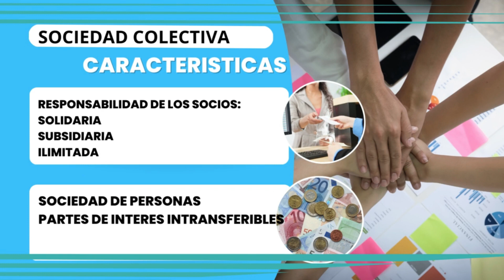Sociedad COLECTIVA ARGENTINA 👉 Características Tipo de RESPONSABILIDAD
Caracteristicas de la Sociedad Colectiva. Responsabilidad de los Socios.

0:00 Introducción
0:32 Características
0:54 Razon Social
01:10 Responsabilidad de los Socios
02:47 Administración